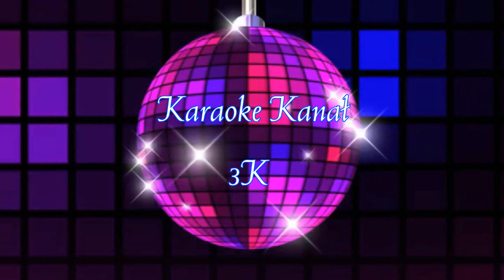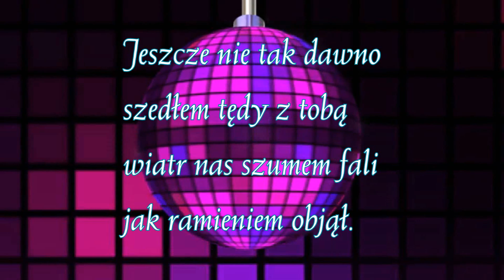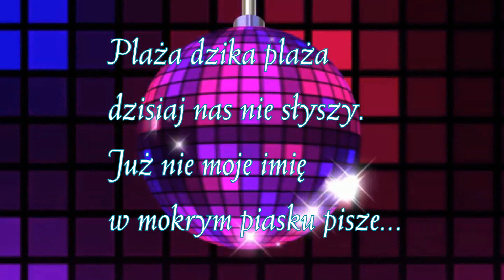Karaoke _ Spacer Dziką Plażą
Stan Borys _ Spacer Dziką Plażą